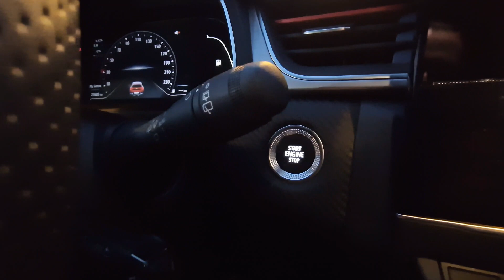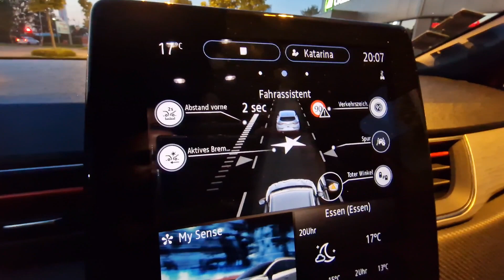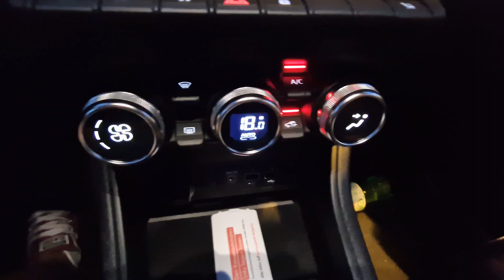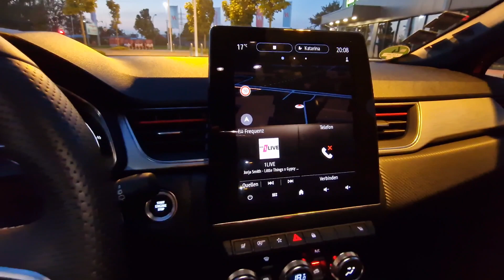🔴RENAULT CAPTURE 2022 R.S. LINE RECENZIJA🔴 *KUPILI SMO NOVI AUTO!!!*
kupili smo novi Renault Capture
2022 r.s. line 140 ps
sva moguca oprema... savjet svakoj obitelji sa djecom da uzme ovaj auto, jednostavan a opet savrsen, sa 1.3 turbo motorom postize snagu od 140 ks... max brzine do nekih 200 ... pravi mali süv 😉😉😉

video viral
short video kaise viral kare 2023
how to rank short video
short video par views